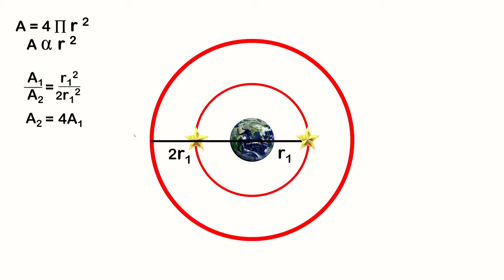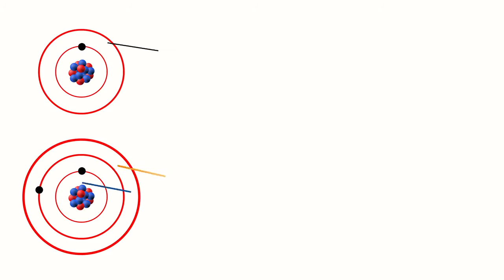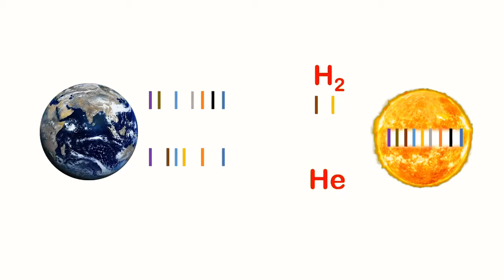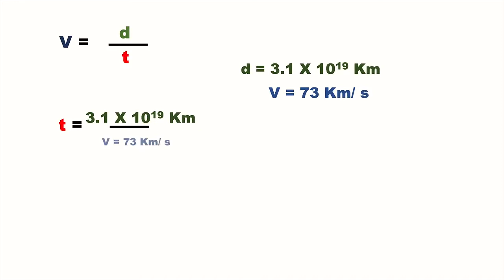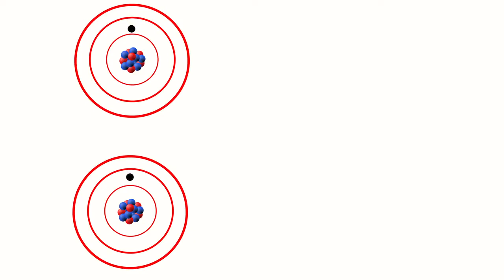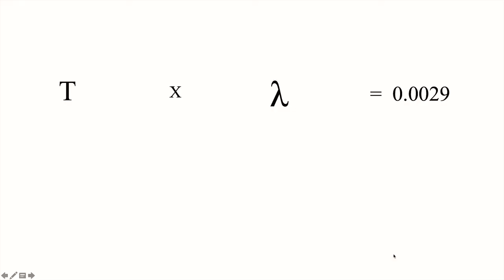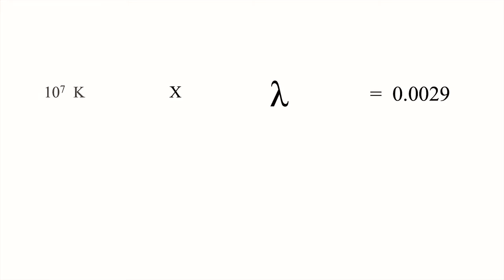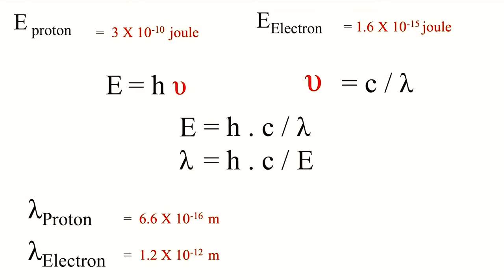الانفجار العظيم ١ كيف بدا الكون؟ كما لم تسمعه من قبل 👆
الانفجار العظيم   ١  كيف بدا الكون  ؟